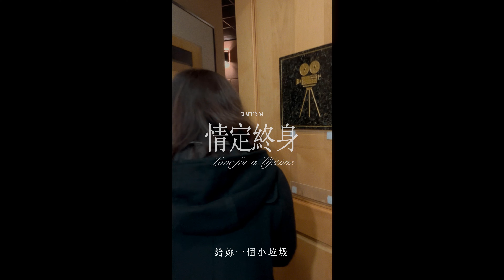「愛情故事訪談」新北淡水漁人碼頭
Jack and Yvonne Love Story